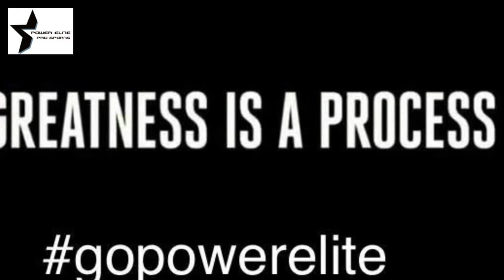Elliott Johnson | Power Elite Pro Sports | Top 500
Elliott Johnson |Power Elite Pro Sports | Top 500  is a high end  Elite Athlete sports management  firm devoted to the Elite or aspiring Elite Athletes' goals , the delivery of trusted advice on college sports recruiting, elite athlete performance, academic, and social image development.Helping elite athletes ,parents and athlete support advocates navigate the world of competitive sports on every level.